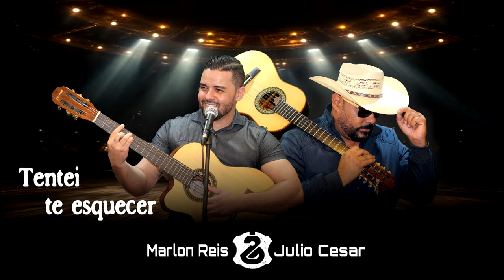Marlon Reis & Julio Cesar - Tentei te Esquecer - (DVD - Em Off)modão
Este é o vídeo oficial:
Marlon Reis & Julio Cesar - Tentei te Equecer - (DVD - Em Off)

 / Marlon Reis & Julio Cesar